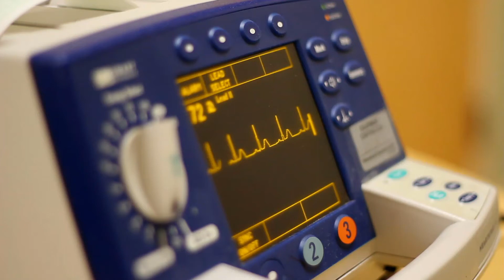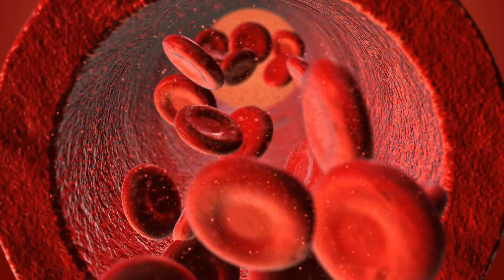Por qué un médico ordenaría un panel de sangre